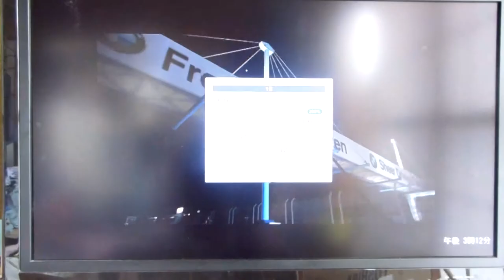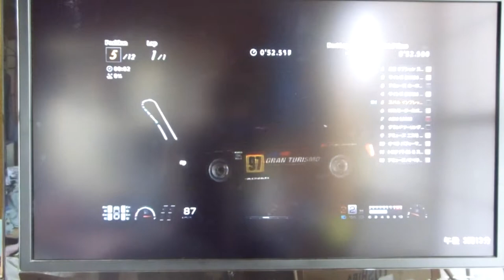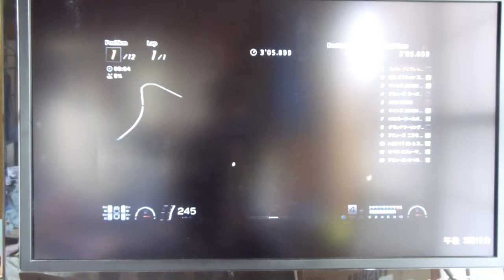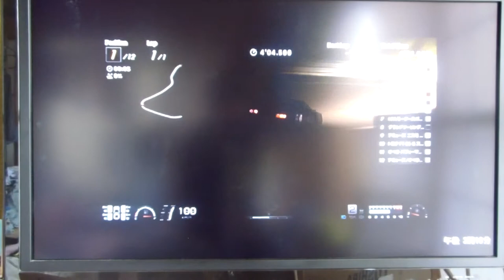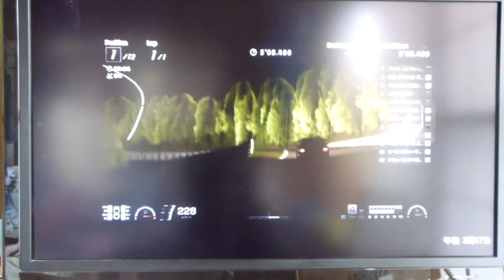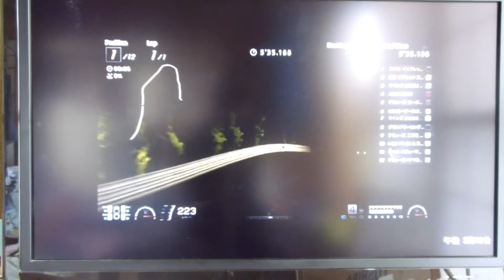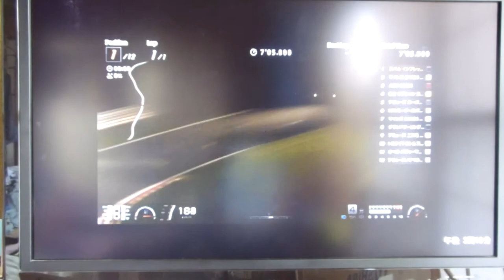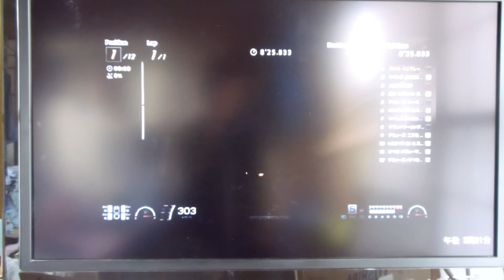GT6 ミッドナイトレーサーズ3 ニュルンベルクリンク24h スバル インプレッサスーパーツーリングカー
ミッドナイトレーサーズ3
ニュルンベルクリンク24h
スバル インプレッサスーパーツーリングカー
最後のロングストレート前で油断してウォールにぶつかったことが惜しまれます。